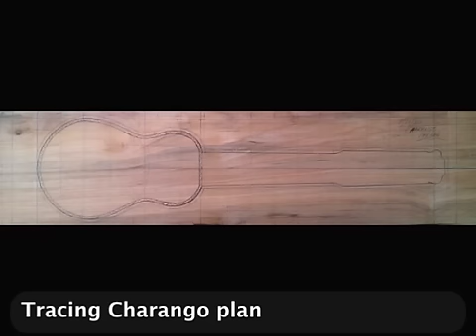Alex Llumiquinga "Construction of Charango and a Quena"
Alex Lluminquinga teaches Andean instrument making through a Traditional Arts Apprenticeship Award (2012), funded by the National Endowment for the Arts and granted through the Oregon Folklife Network. He is mentor to Freddy Calla Waiwa.